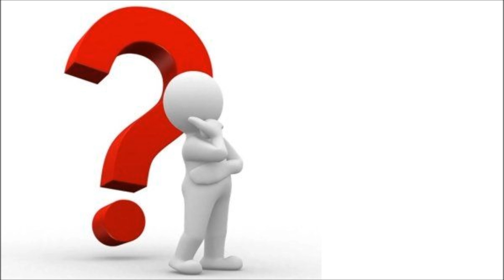Kto To?... Trax [Transformers]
Oto armia która poległa jak większość KSI-Botów.